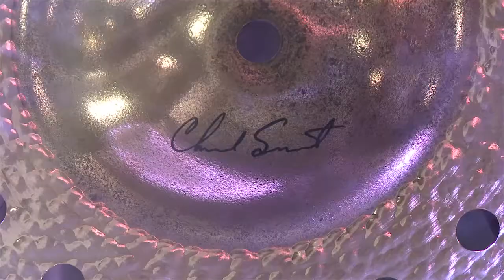EXPO MUSIC - SABIAN E TAMA